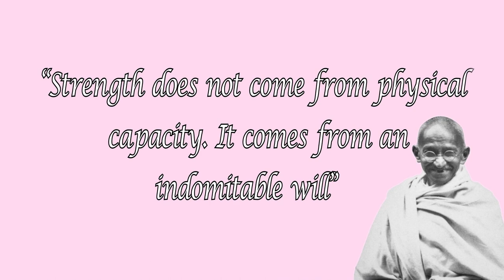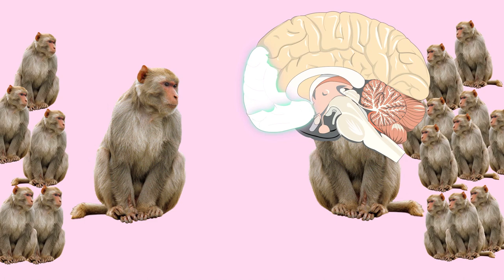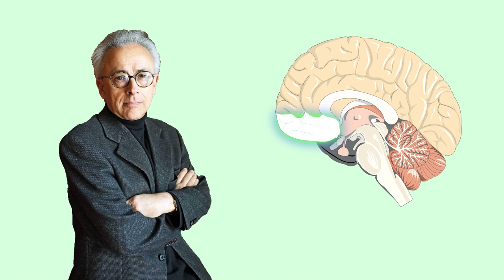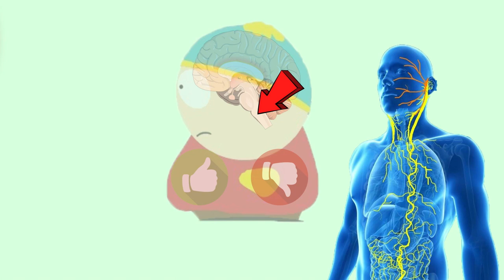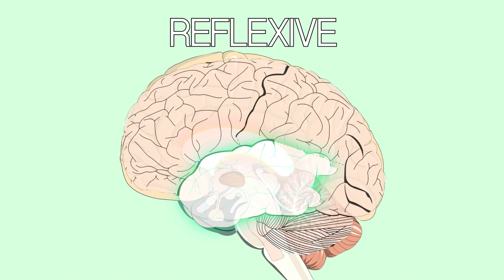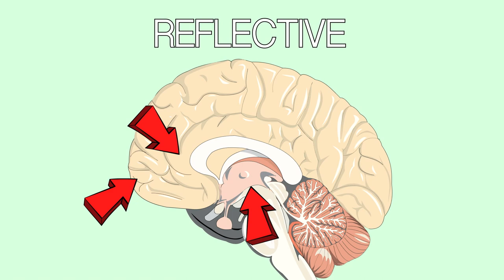The Prefrontal Cortex: Willpower & Decision Making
In this video I used Robert Sapolsky's book: "Behave - The Biology Of Humans At Our Best and Worst" and some related research papers.

Willpower seems to be fairly key to success in life. So where does it come from?

Find out why you can't stop stuffing your face with muffins and watching Netflix.

Willpower comes from an interaction of two systems. One thinking about the present and one thinking about the future.

The prefrontal cortex plays a key role in getting you to focus more on the future and stop giving in to your impulses.